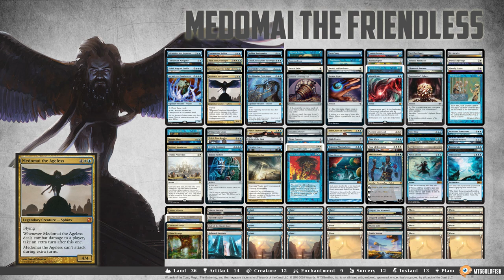Commander Clash S7 E18: Original Theros Commanders | Erebos vs. Medomai vs. Phenax vs. Tromokratis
Erebos, God of the Dead vs. Medomai the Ageless vs. Tromakratis vs. Phenax, God of Deception

With Theros: Beyond Death about to be released, we decided to take a moment and look at the original Theros set that spawned the sequel, checking out the commander options from the OG set. Crim was off in Canadaland for this recording, so Richard took his place piloting Crim's deck. Here's what we've got:

Andrew showcases the power of Mono Black Goodstuff, casting tons of classic Mono Black spells under the watchful eye of Erebos, God of the Dead

Richard pilots Crim's deck, an Azorius Extra Turn deck that makes sure only he gets to play Magic while everyone else watches, led by Medomai the Ageless

Seth has really taken his new year's resolution of attacking to heart, playing a Sea Monster Tribal deck that's all about attacking with big dumb creatures, led by Tromokratis

Tomer ticked up his abacus many times from last week and decided to get his revenge by playing a Crim deck, milling opponents and making them miserable with Phenax, God of Deception

Lots of Black and Blue this week! Will this be a giant durdlefest, or will we manage to kill each other in a timely manner? Let's find out!